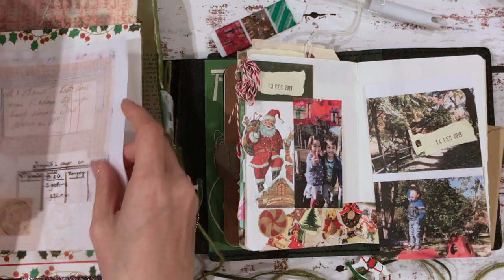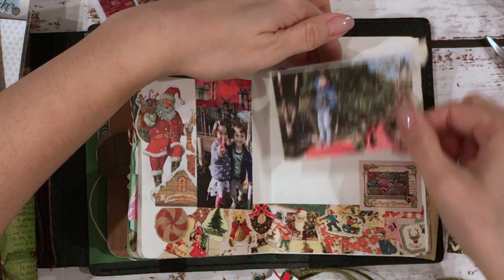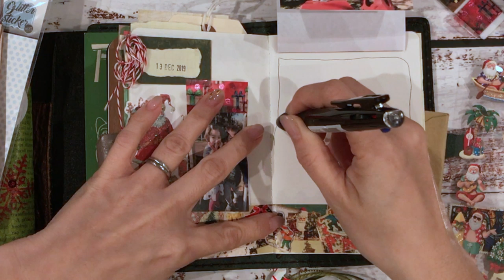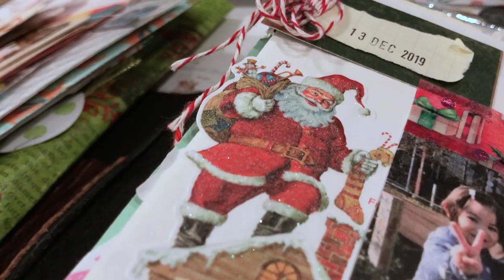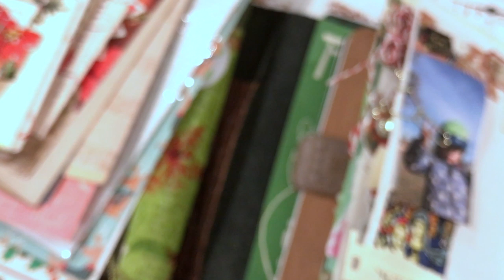December Daily Junk Journal | Day 15 Day 16 Episode 8 Chatty Version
Did you enjoy the content? Please consider supporting me as a content creator with a cup of coffee :

Note: All items have been purchased by me with my own money. Any items sent for review will be clearly noted here or in the video. All opinions are honest and are my own.